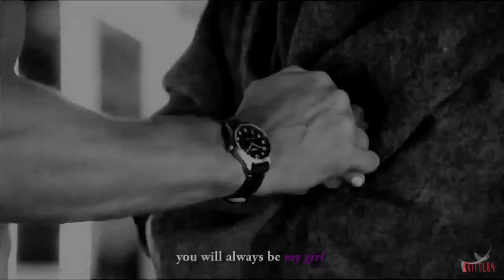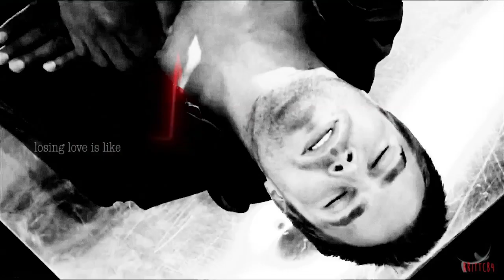Oliver & Felicity | "I love you" [+3x09]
GUYS I'm still in shock over that winter finale. Heart wrenching, the forehead kiss, the "i love you", the final flashback. She was his last thought! So much pain, oh my gosh Felicity is going to be broken :( He will come back and just imagine, the olicity reunion that awaits . Sorry in advance for this depression.

Coloring: mine
Watermark: » a shadow and a dancer
Fandom: Arrow/Olicity